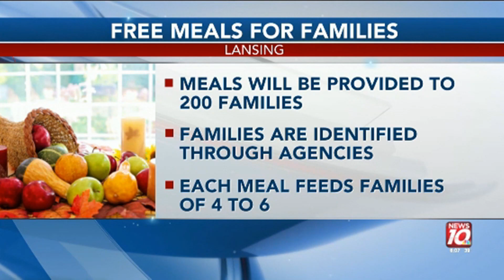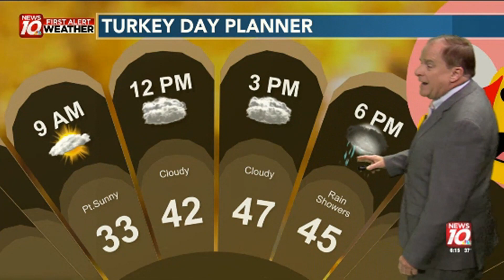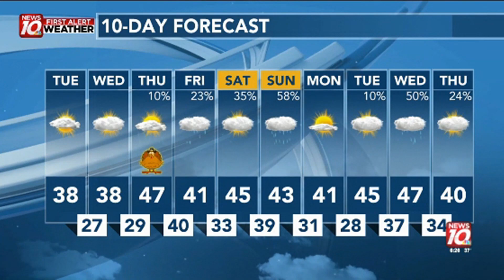WILX 6pm News (November 21, 2022)